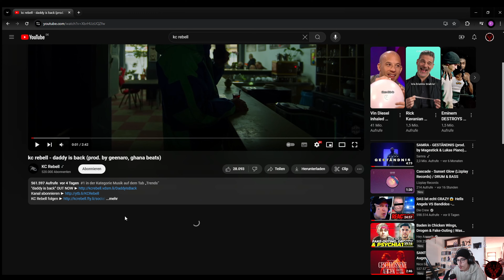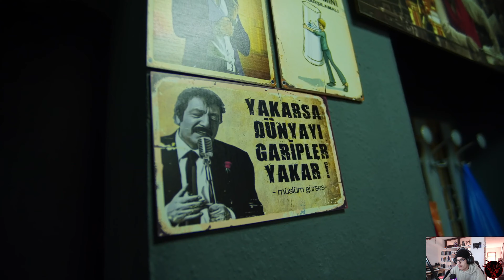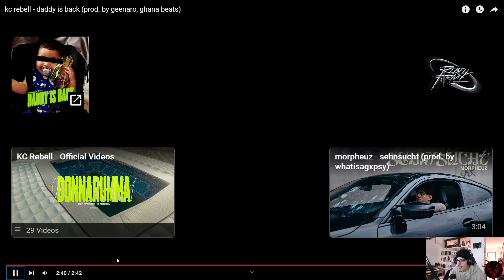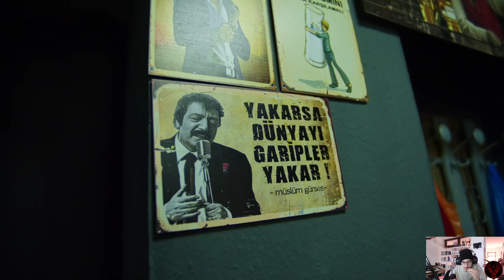Feuerdor React to kc rebell - daddy is back (prod. by geenaro, ghana beats)